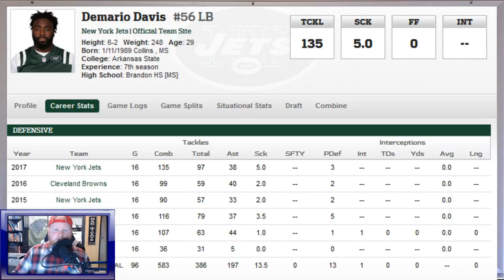Saints Sign Former Jets LB Demario Davis | Contract/Film Analysis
The first big free agency move has happened for the Saints. They signed Demario Davis to a 3 year, 24 million dollar deal with 18 million guaranteed. Will it pay off?

2.) Include in your message the email you'd like to have access to the 2018 NFL Draft Guide.

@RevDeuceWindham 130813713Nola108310